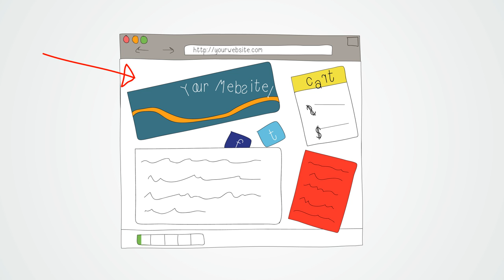New Relic Overview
What is New Relic? New Relic is the leading software as a service provider of application performance management tools.  New Relic's dashboard offers visibility into your code, servers, end user experience and connected systems. Check out what we can do for your application!